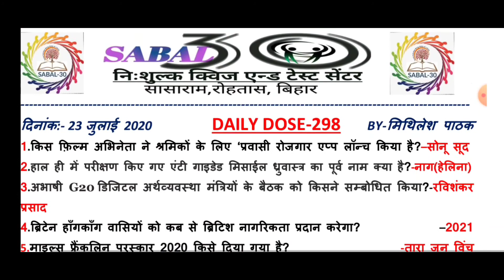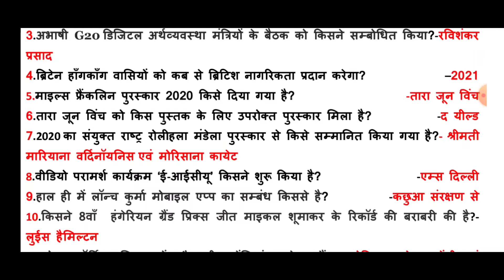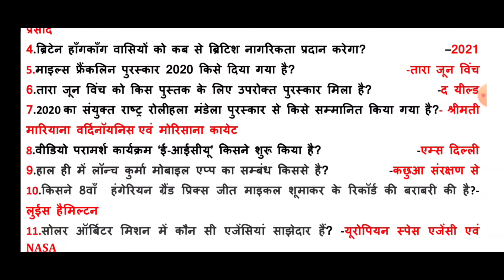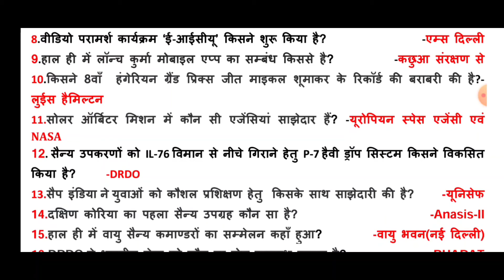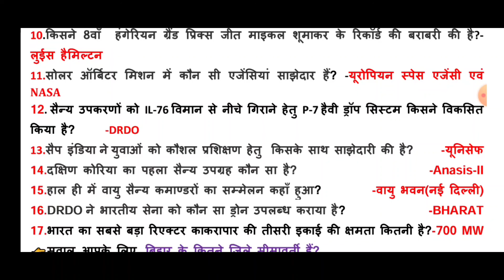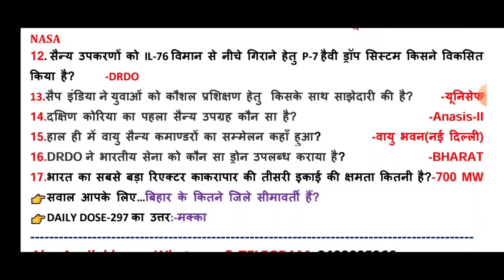DailyDose298 23July2020(हिंदी में)SourabhSir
Biology एकदम Easy Sourabh Sir के साथ Regular Video Class
Doubts के लिए 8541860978 पर Whatsapp करें(ये सुविधा YouTube पर पहली बार)

*SABAL-30 मासिक प्रतिभा सम्मान*
TELEGRAM के SABAL-30 DAILY क्विज ग्रुप के उंस  सदस्य को SABAL-30 के तरफ से सम्मानित किया जाएगा।जो सदस्य दिनांक 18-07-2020 से 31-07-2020 तक  दोपहर 12 बजे और रात्रि  9 बजे क्विज में सर्वाधिक उपस्थित रहेगा और TOP 10 में जगह बरकरार रखेगा।*